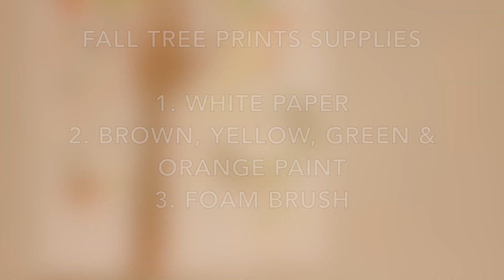Fall D.I.Y Crafts | Toddler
Hey guys! Here are some fall d.i.y crafts you can do with your toddlers. I hope you enjoy!

- All ideas came from pinterest.

Snappchat: razeena93